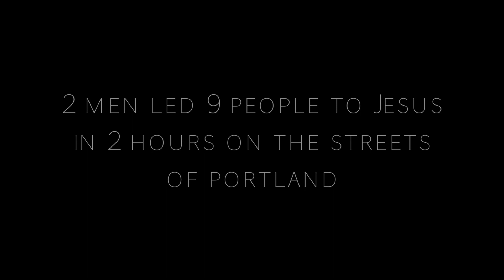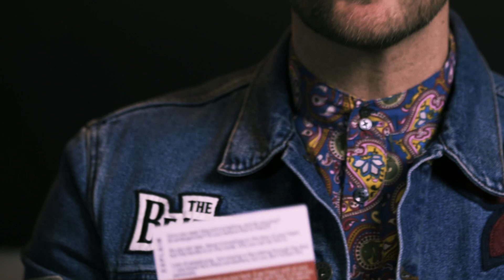Scott McNamara Jesus At the Door